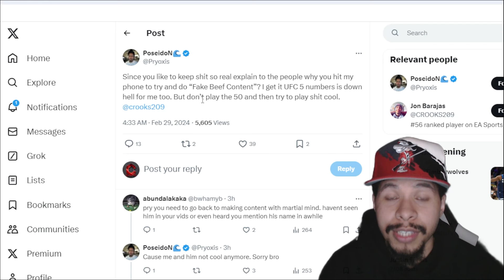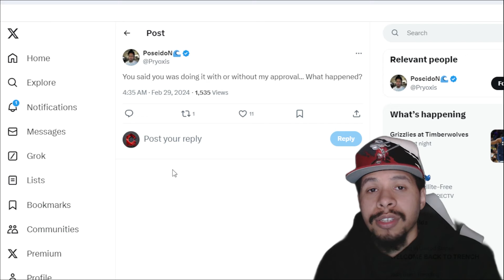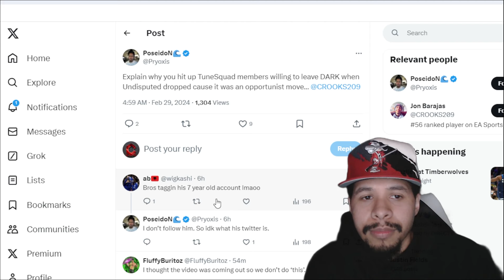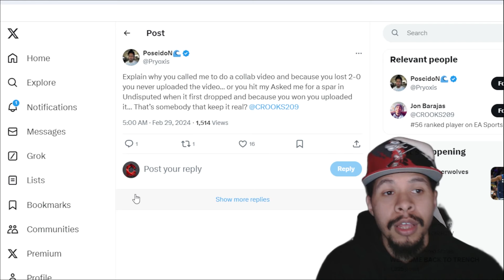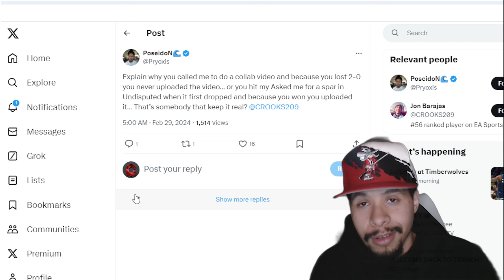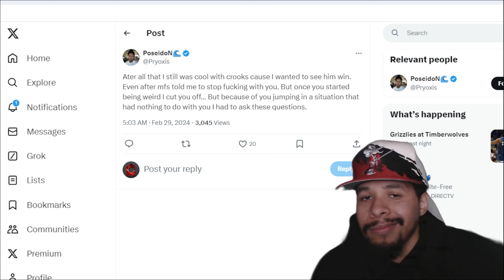Addressing The Negative Pryoxis Tweets About Me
EA SPORTS™ UFC® 5 is as real as it gets. Powered by Frostbite™ engine’s advanced rendering capabilities, your favorite fighters now have unparalleled character likenesses to complement next-level environment fidelity that’ll make their walk to the Octagon feel like a PPV main event.

The all-new authentic damage system brings the intensity and strategy of a fight to life, as cuts and strikes absorbed can affect mobility, defense, stamina, and more. Take too much damage, and the doctor will check to see if you’re able to continue. For lovers of the ground game, the new Transition-Based Submissions make grappling feel more fluid and realistic than ever before.

And if you like to admire your handiwork, new Cinematic K.O. Replays capture your fight-ending finishes in all their punishing glory. Plus, a completely revamped live service schedule builds exciting challenges around all PPV fight weeks. Bring the next evolution of the fight game home with UFC 5.

EA Sports UFC 5 is a mixed martial arts fighting video game developed by EA Vancouver and published by EA Sports. Serving as the sequel to EA Sports UFC 4, it was released on October 27, 2023 for PlayStation 5 and Xbox Series X/S.

Initial release date: October 24, 2023
Platforms: PlayStation 5, Xbox Series X and Series S
Mode: Multiplayer video game
Genres: Fighting game, Sports video game, Simulation video game, Simulation Game
Developer: EA Vancouver